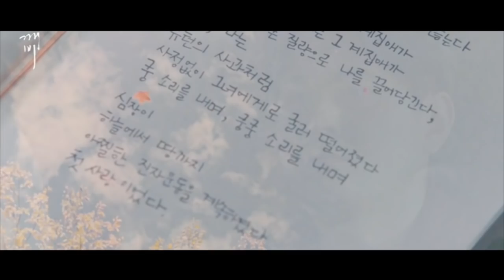НА РУССКОМ ЯЗЫКЕ В ГОРОДЕ 영월 - KYUNGHA (КЕНХА КОРЕЯНКА)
мы с юном в первый раз сиграла
мы умрем от стеснения

2:20 МЫ ЧАСТО ССОРИМСЯ ?
5:15 ПАРОДИЯ ГОБЛИНА

скажите еще КАКУЮ ДОРАМУ ХОТИТЕ ?

Леша тебе спасибо !